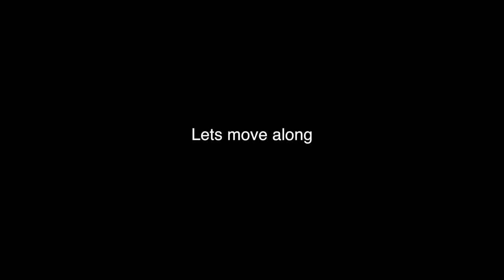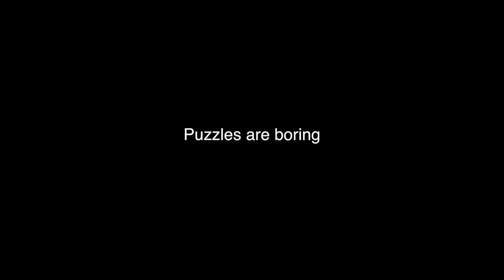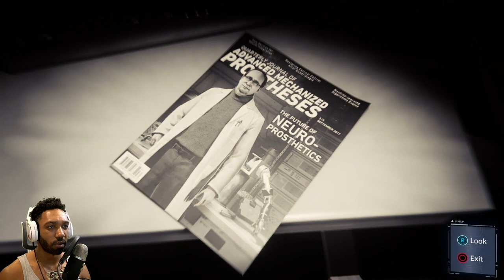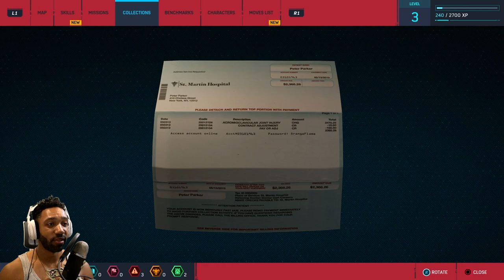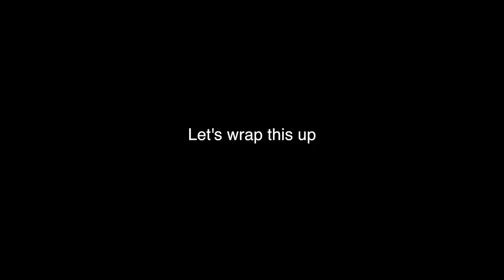PETER PARKER GOT A NEW JOB AS A SCIENTIST? - Spider-Man PS4 | runJDrun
Rachel Lopez
Michael Almodovar
Judge Moki
FonsoGaming
DahjelonRuns
Dtay Chaos
Stuart Forbes
Osnel Aguilar
J.C.

Concept: Jeremy Mansford + J.D. Witherspoon
Director + Animation: Jeremy Mansford
Character + Scene Design: Sacha Bryning
Sound + Music Design: White Owl Sound

- OMENX
- 256 SSD + 2 TB HDD storage